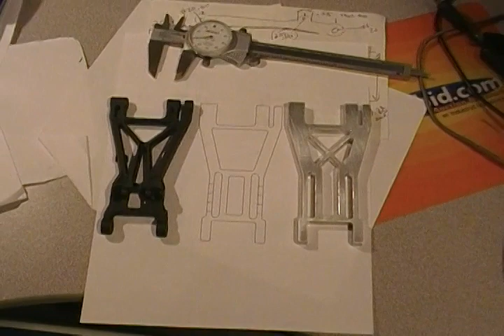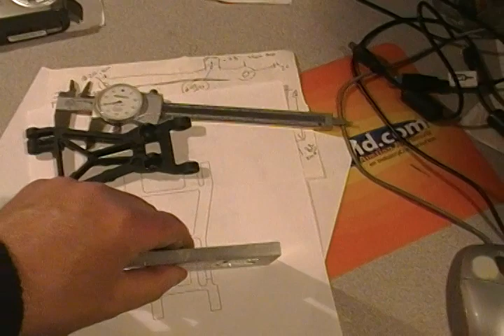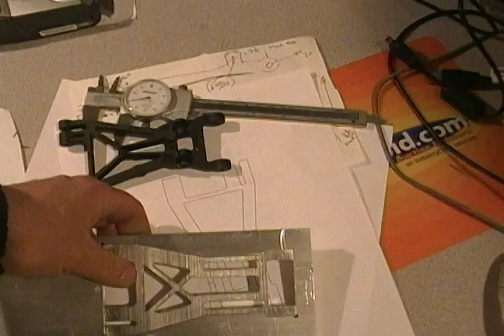CNC MACHINED PART FOR HPI SAVAGE RC TRUCK................COOL!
This video  briefly shows a custom CNC'd lower swing arm for an HPI SAVAGE RC truck that I designed and cut a prototype of in 6061 billit aluminium. This heat treated alloy will be way tougher than any cast aluminium part I could buy at the local hobby store. Also shown is a custom drill jig to allow holding the new part in the vertical position to make the drilling of the necessary holes both accurate and repeatable. The jig was my first attempt at an inlay like this and I am very pleased  so far! I will likely update this video once I finish the jig and drill the guide holes for drilling the arm itself.

Cheers
Gerald